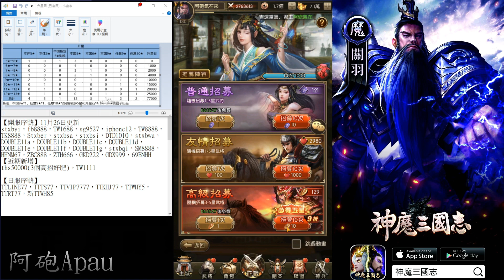【神魔三國志】平民最好夥伴！？十一星月瑛出爐！！平民這樣玩EP24《阿砲Apau》真三国英雄传｜三国武神传｜新放置三国｜極限蜀關｜雙諸雙關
★常常更新影片！不妨從今天開始訂閱阿砲吧！！

《阿砲的遊戲經歷》
★英雄聯盟→台服第17名。(當時ID:Heaven_Power)
★爐石戰紀→亞服第23名，第一屆4Game明星邀請賽冠軍、麥卡貝節目主持人/特別來賓。
★符文大地→亞服第3名。

＄＄抖內讓阿砲吃麥當勞＄＄
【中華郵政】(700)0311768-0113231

在抖內前請衡量自身經濟條件唷，抖內後可以加入乾爹乾媽們的專屬賴群，請各位乾爹乾媽們別忘記私訊粉專讓阿砲拉你進來唷！！阿砲會在賴群跟乾爹乾媽們打屁聊天～也有機會一起玩遊戲！如果有出活動也會以你們優先哦！最後最後！！！阿砲也會在影片最後方秀出你們的名字來特別感謝乾爹乾媽們唷！！！

『阿砲非常感謝各位的收看』